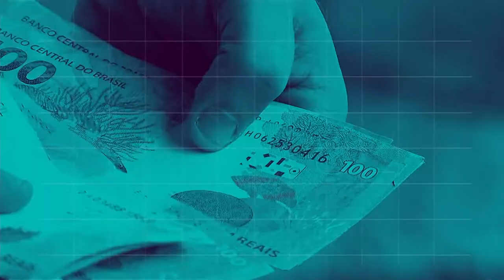REPÓRTER NBR 18h - 5 de novembro de 2018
REPÓRTER NBR 18h- 5.11.18: O futuro ministro da Casa Civil, Oníx Lorenzoni, confirmou a vinda do presidente eleito Jair Bolsonaro amanhã a Brasília. E mais: o general Augusto Heleno disse que a transferência de informações entre os governos vai  ocorrer de forma tranquila.